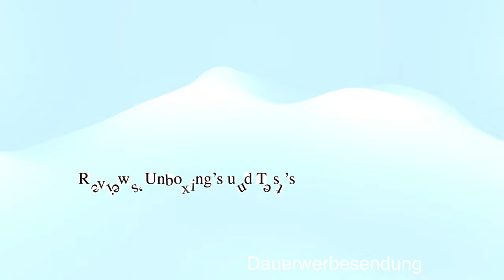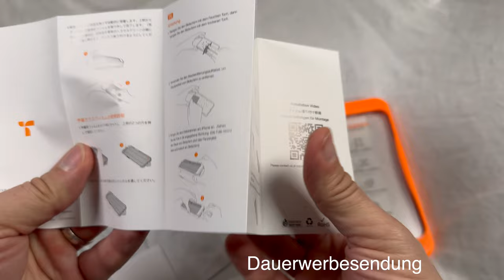TORRAS Panzerglas iPhone 15 Pro Max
Produkte:
TORRAS Panzerglas für das iPhone 15 Pro Max.
Enthalten ist im Paket, eine Schablone um die Displayfolie vernünftig aufs Display zu bekommen, 2 mal Panzerglas und 2 mal Reinigungs- / Trockentücher dabei. Eine Anleitung in deutsch ist auch dabei. Am besten schaut Ihr euch das selber an, hier ist der

Gefilmt mit Apple iPhone 15 Pro Max und  Apple iPad Mini 6, Apple iPad Pro 12.9, geschnitten mit Final Cut Pro X auf einem iMac 27" und MacBook Pro 16",  Apple AirPods Pro2, GoPro Hero9 Black, GoPro Max 360